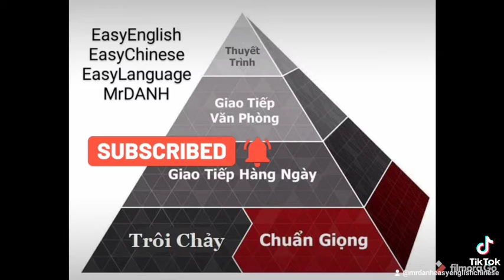em yêu anh vậy à , a cũng vậy a cũng yêu anh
tiếng Anh Trung siêu hài cách tiếp cận mới cho người học...